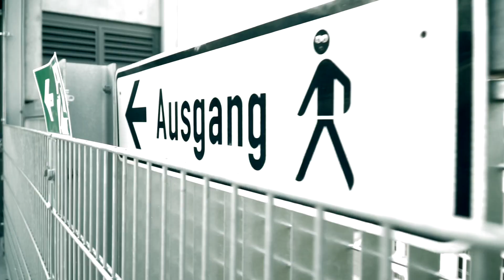Carporn Audi TT RS Fast_Hothatch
Mein erster Carporn. Ich hoffe er gefällt euch. Last gerne eure Kommentare oder Kritikpunkte da. Es wird in nächster Zeit mehr von mir kommen. Großer Dank geht an Thomas und Tearzmusic! Ohne euch wäre dieses Video nicht entstanden.